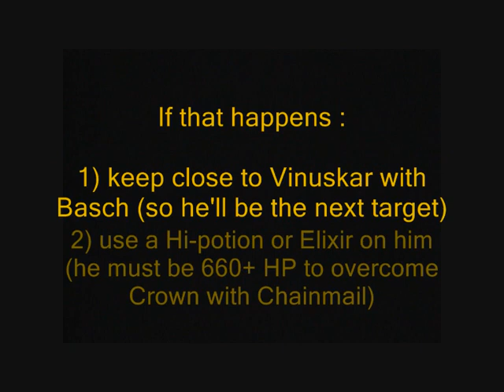FFXII - Speed Run - Stilshrine of Miriam 2/3 (Vinuskar)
Kitting trick used on Vinuskar.